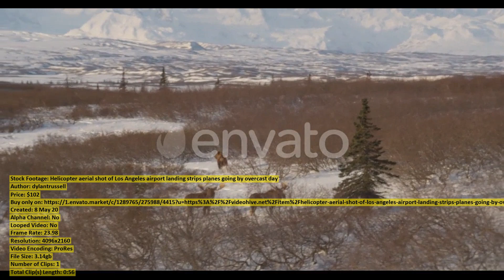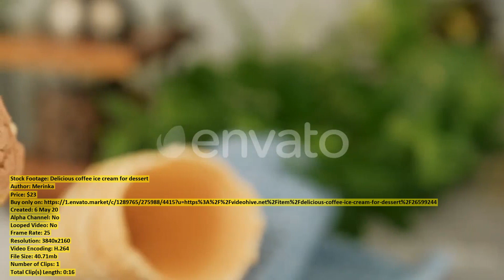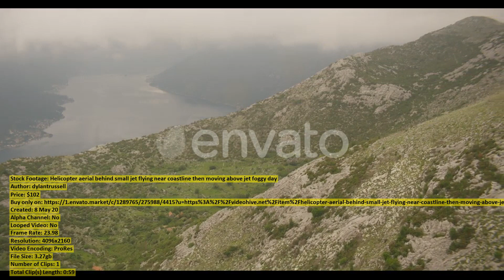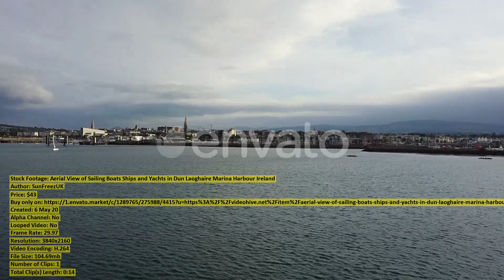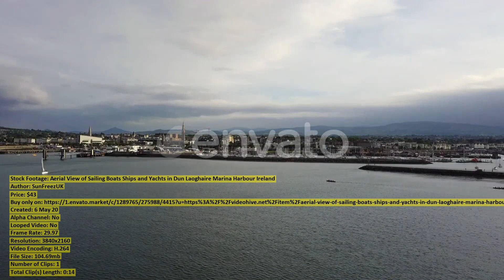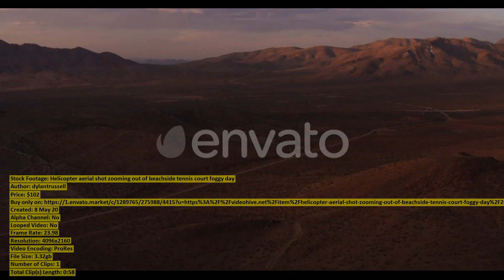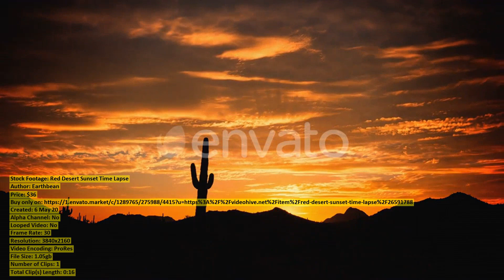Helicopter aerial shot of sun | Stock Footage + Mega Pack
00:00 Helicopter aerial shot... item 26625453 - Download
01:00 Atlanta skyline at... item 26625404 - Download
01:07 Helicopter aerial shot... item 26625428 - Download
02:03 Delicious coffee ice... item 26599244 - Download
02:20 High School Student... item 26594187 - Download
02:45 Helicopter aerial shot... item 26625467 - Download
03:18 Los Angeles freeway... item 26625420 - Download
04:18 the Road in... item 26586955 - Download
04:29 Helicopter aerial shot... item 26625450 - Download
05:09 Helicopter aerial behind... item 26625459 - Download
06:09 Drone shot of... item 26628382 - Download
06:31 Helicopter aerial shot... item 26625689 - Download
06:56 Canada Geese with... item 26618596 - Download
07:10 Great Looking Young... item 26615551 - Download
07:19 Man Has an... item 26622787 - Download
07:40 Swan looking for... item 26618577 - Download
07:56 Aerial View of... item 26608177 - Download
08:10 Farmer and Agronomist... item 26608578 - Download
08:27 Helicopter aerial shot... item 26625446 - Download
09:26 Flying Up Over... item 26623850 - Download
10:26 Helicopter aerial shot... item 26625457 - Download
11:04 Man Clicks on... item 26619075 - Download
11:11 Female Colleagues Discussing... item 26603207 - Download
11:22 Helicopter aerial shot... item 26625448 - Download
12:22 Field And Sky... item 26622295 - Download
12:35 Red Desert Sunset... item 26591788 - Download
12:51 Helicopter aerial of... item 26625413 - Download
13:01 Girl Child Makes... item 26607659 - Download
13:20 New York Day... item 26616392 - Download
13:30 Helicopter aerial over... item 26625398 - Download
13:49 Young Man Is... item 26622803 - Download
14:12 Span over the... item 26619841 - Download
14:24 Woman Stroking White... item 26615919 - Download
14:47 Big Buddha in... item 26618865 - Download
15:45 In Foreground of... item 26618742 - Download
15:57 Lab Technician Holding... item 26588377 - Download
16:19 Camera Following Young... item 26605957 - Download
16:31 Foggy helicopter aerial... item 26625355 - Download
17:11 Ants Working in... item 26621775 - Download
17:37 Helicopter aerial shot... item 26625435 - Download